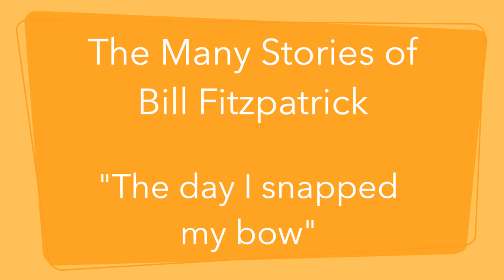“The day I snapped my bow” from The Many Stories of Bill Fitzpatrick. (Video no.32/54)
Video Transcription …
So Bob Holmes introduced us to Pat, a violin teacher who lived near us, near Fisk University, and I began having private lessons. So as I was practicing one day I was so into it that as I was walking out of the living-room my bow entered the crack between the door and the frame. I saw it enter but by the time I could stop I had cracked my bow almost totally in half. I panicked I tried to Scotch-tape it but that didn't work so I decided to use glue and it seemed at least to hide it. Later in a lesson I couldn’t play an off-the-string stroke. Pat took my bow and she tried to demonstrate it but she couldn't and that’s when she noticed the glue. She asked what happened and I told her. She went outside, told my grandmother and they came back and only chided me for not saying anything. Lesson learned!